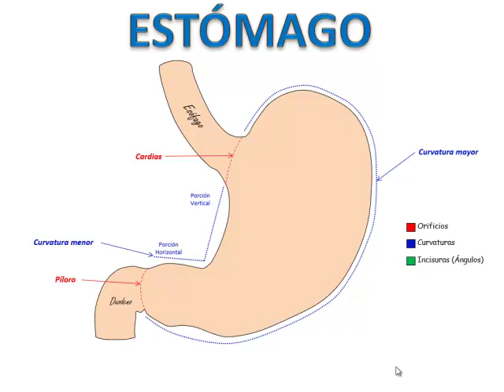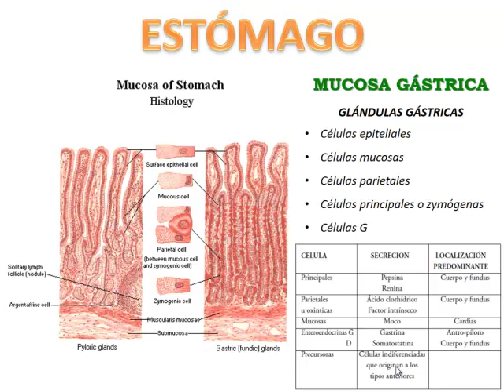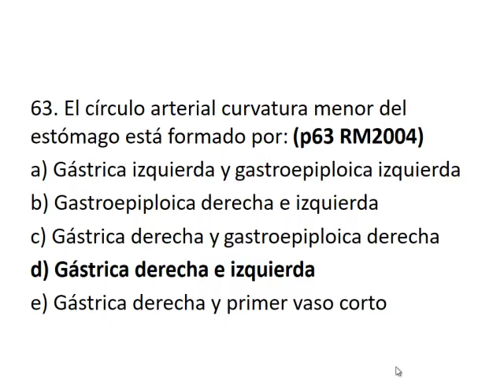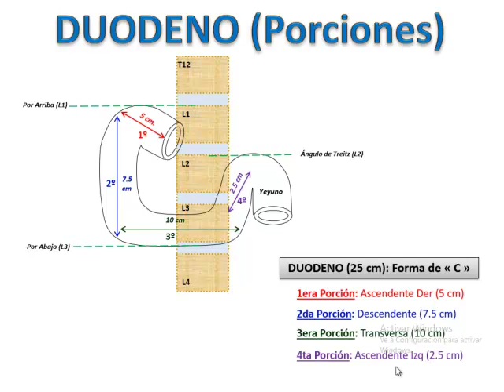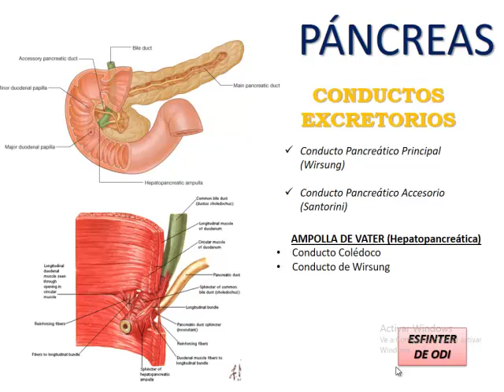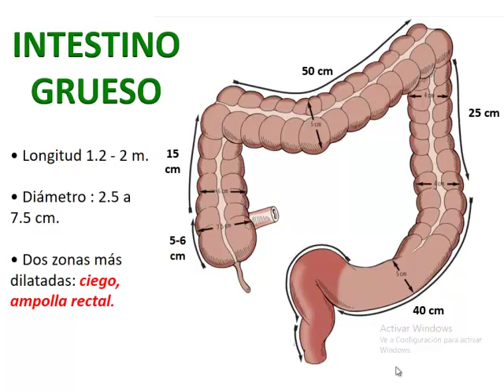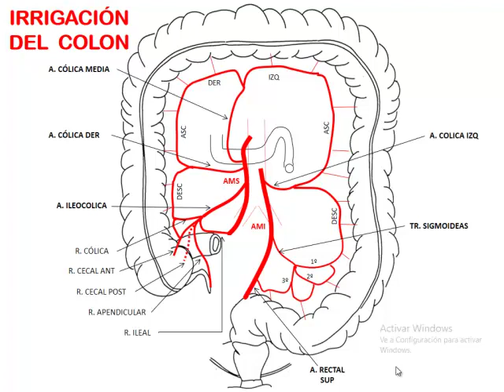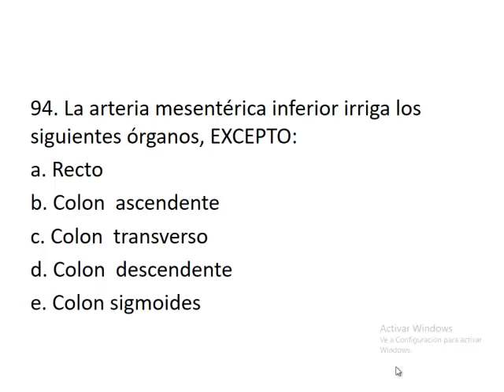Anatomía - Video 4